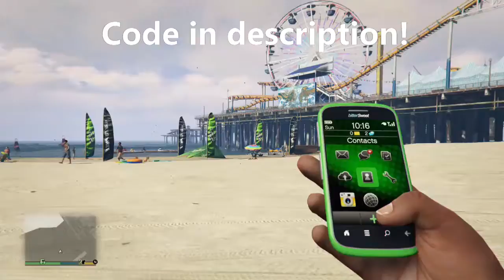Buzzard cheat code! | GTA 5 Next Gen | Xbox One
Add me on Xbox Live: Houston 3D                          Buzzard cheat code:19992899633